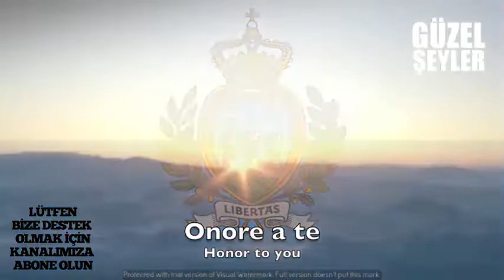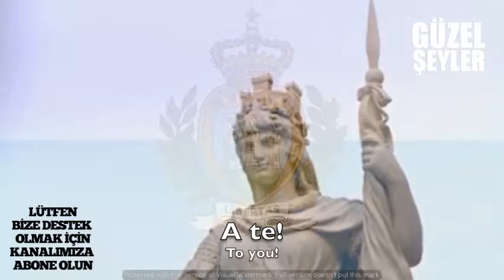San Marino Ulusal Marşı Inno Nazionale della Repubblica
Güzel, Nostaljik, Komik, Eğlenceli, Heyecanlı, Neşeli Her şeyi Youtube Kanalımızda bulabilirsiniz.
Beautiful, Nostalgic, Funny, Fun, Excited, Cheerful Everything on our Youtube Channel is here.